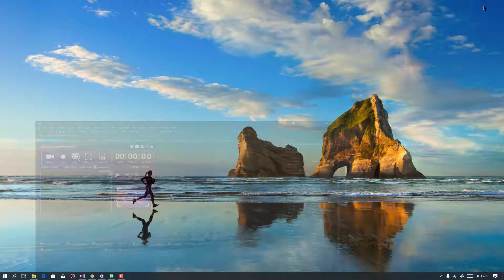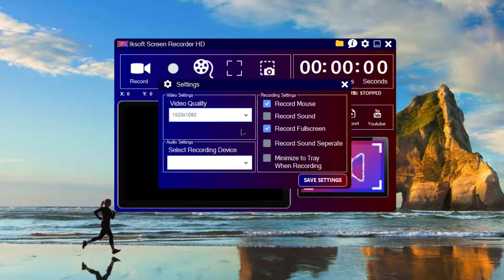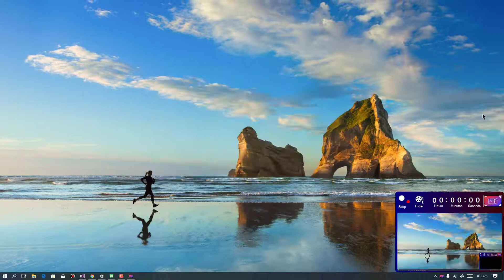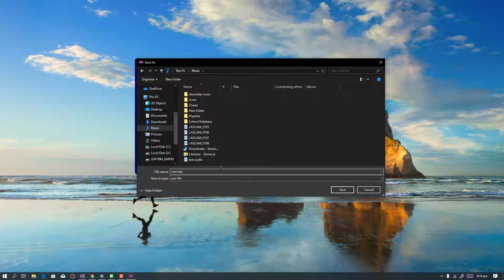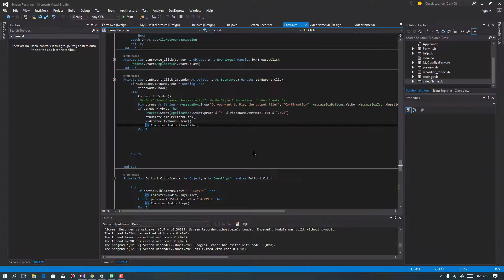(UPDATED) Advanced HD Screen Recorder in VB NET